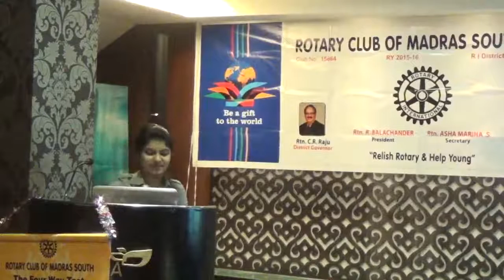31 5 2016 Ms Masha Nazeem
Rotary club of Madras South
Weekly Meeting : XLI
Speaker : Ms K Masha Nazeem
Topic : My journey as an inventor